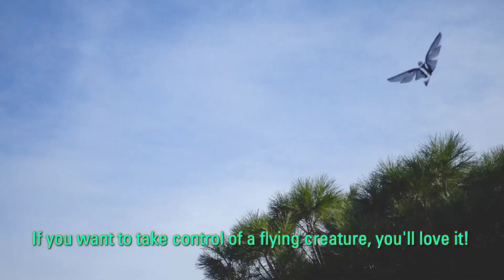Searching C -【法國 MetaFly 遙控飛行仿生鳥 介紹】